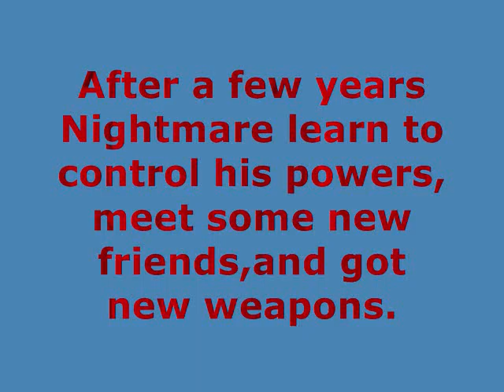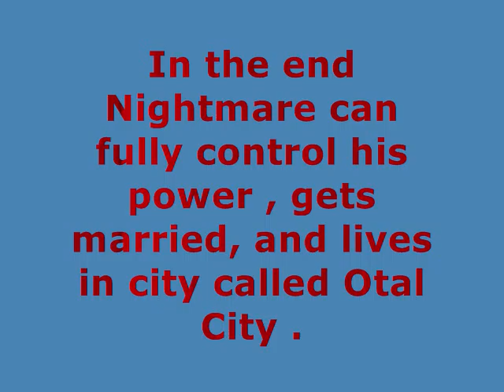Nightmare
This is a video about Nightmare the Hedgehog Hikaru and King George the Hedgehog's second rival.